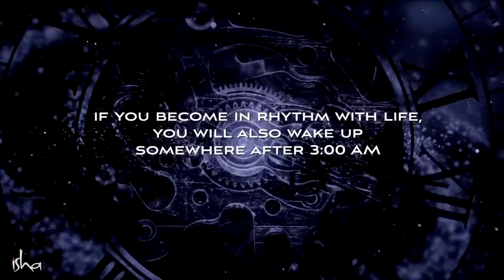Something Phenomenal Happens at 3 40 AM Sadhguru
Sadhguru delves into what makes the time of 3:40 AM or “Brahma Muhurtam” significant, particularly for spiritual seekers, and also explains how one can make the most of it.